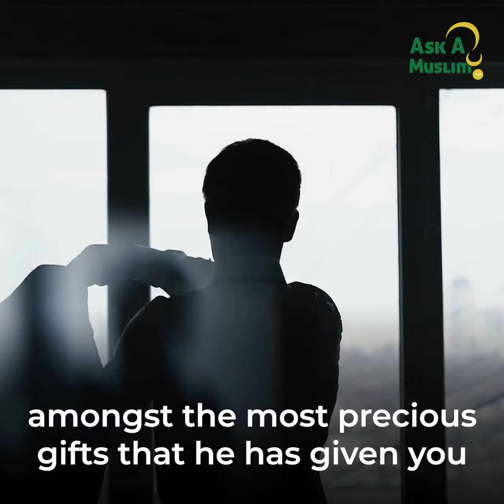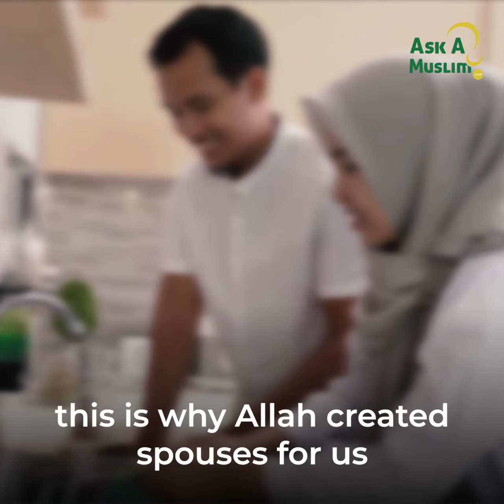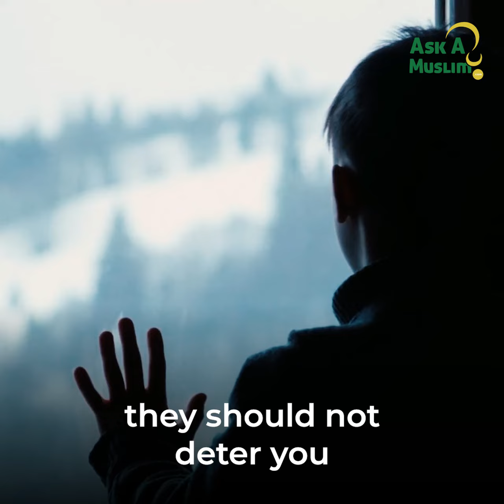Loosing Purpose of Life | Moutasem Al Hameedy